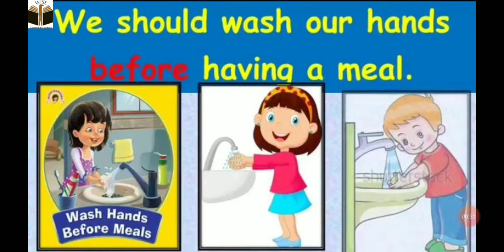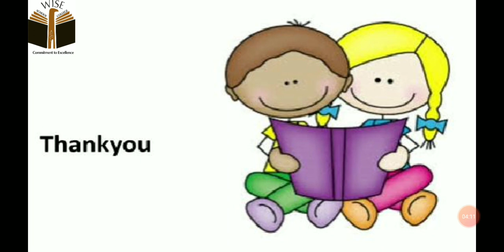Introduction of "what comes Before"